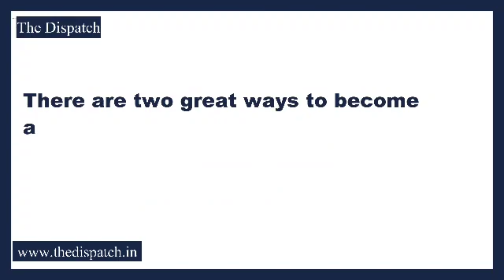Local residents demand bridge over Guleer Nallah in Budhal